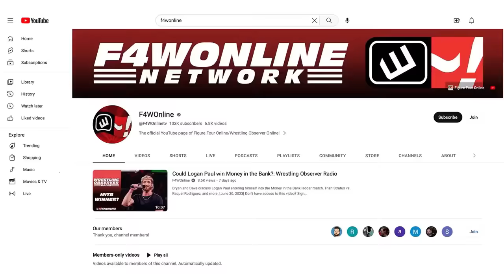Truly, a Chamber of Horrors | WCW Halloween Havoc 1991 | Bryan & Vinny Show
Bryan Alvarez, Vinny, Craig, and Shawn recap the Chamber of Horrors match that took place at WCW Halloween Havoc 1991.